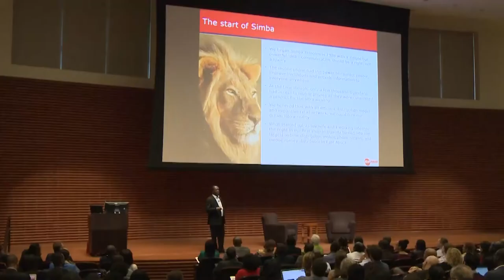STANFORD AFRICA BUSINESS FORUM 2015 CCTV Coverage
Highlights of the Stanford Africa Business Forum held on April 11, 2015 featuring Patrick Bitature (Founder and Chairman of Simba Group), Clare Akamanzi (Chief Operating Officer of the Rwanda Development Board) and Garth Saloner (Dean of the Stanford Graduate School of Business)